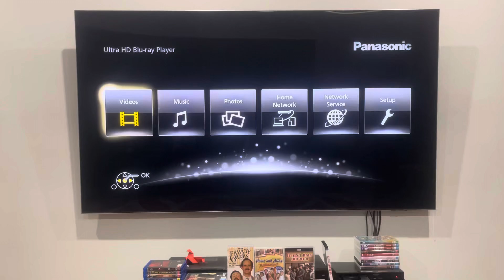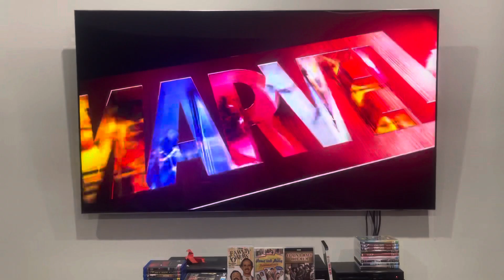Opening to Ant-Man and the Wasp (2018) Australian Blu-Ray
I've got nothing much that I can say about this Blu-Ray opening, but here's the order:

1. Language selection
2. Marvel Studios
3. Blu-Ray menu
4. First few seconds of the prologue
That's all.

Ant-Man and the Wasp was produced and released by Marvel Studios.

PLEASE READ THE RULES IN THE DESCRIPTION BEFORE COMMENTING:
1. NO stealing videos without permission.
2. NO off-topic comments and/or requests.
3. NO copying my opinions on anything and/or plagiarism.